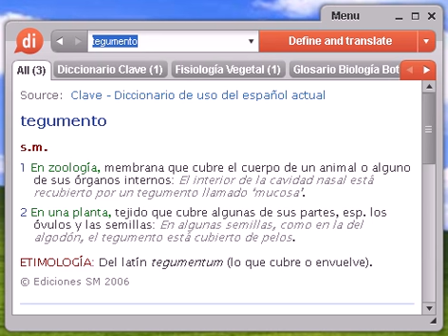Definición de tegumento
Source:  Glosario de Fisiología Vegetal Tegumento Capa o capas más externas de tejido que rodean la nucela de un rudimento seminal; se desarrolla en el interior de la cubierta de la semilla.

Source:  Glosario español de Biología y Botánica Tegumento Capas de células externas que envuelven al nucelo del óvulo de las angiospermas y que se diferencia dando la cubierta seminal.

tegumento, diccionario, define, definir, significado, español, castellano, Dixio